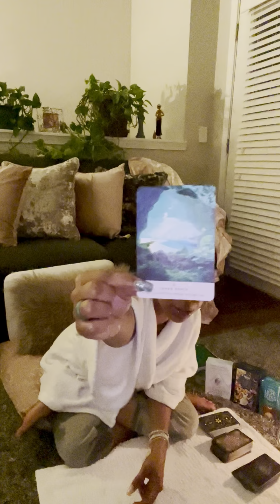Taurus ♉️❤️‍🔥 Yeah it was “FUN” and theres love there but Im tired! I need stability!!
Taurus tarot reading!!! If you have Taurus in your chart this is a Timeless reading for you!! Please only apply what resonates!!!